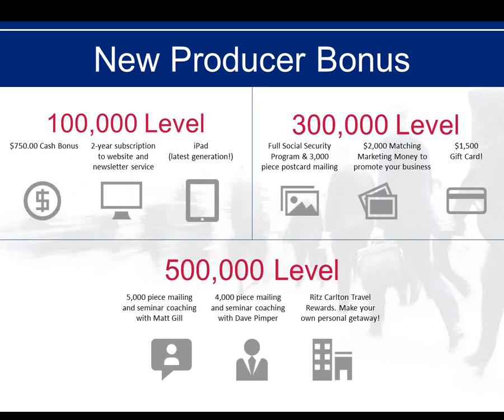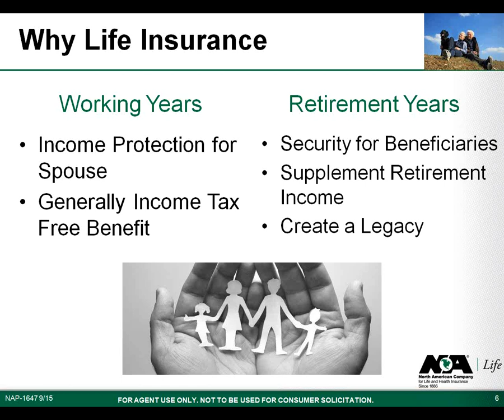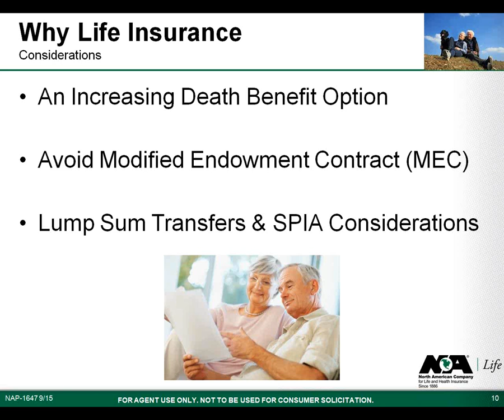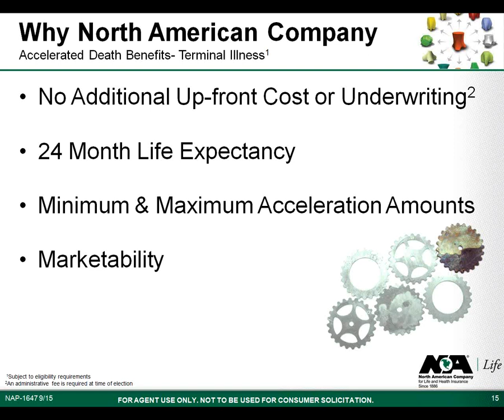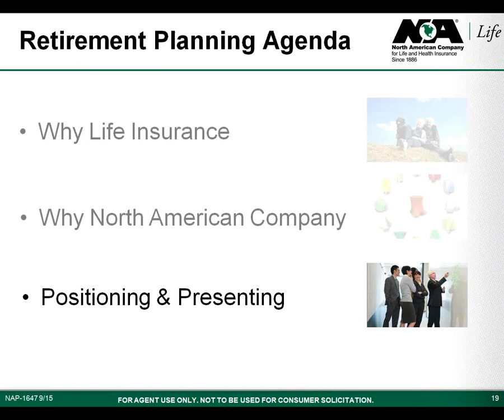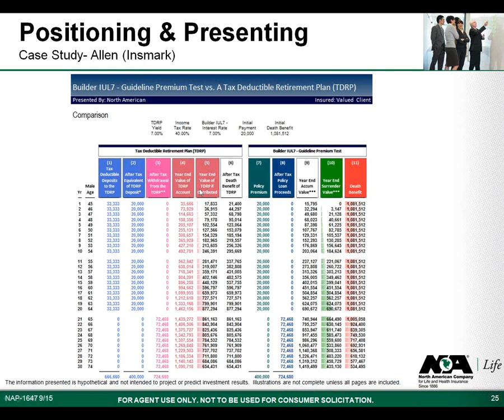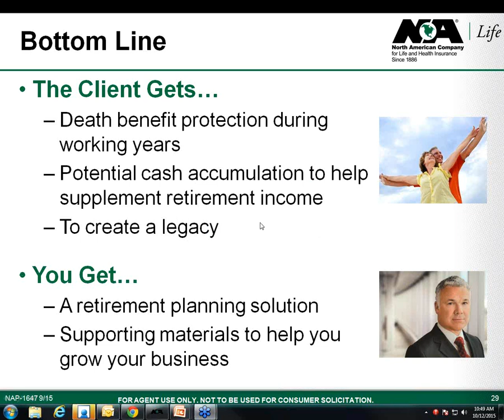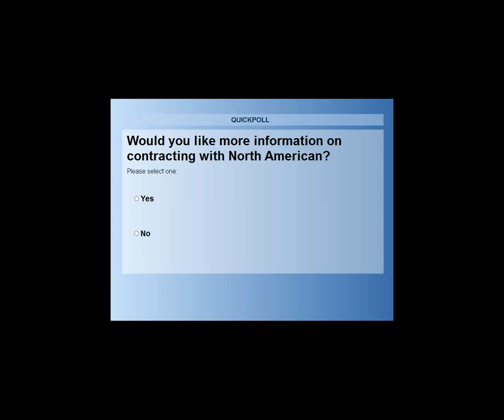Retirement Planning with IUC